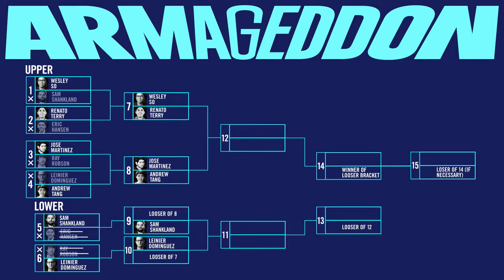Armageddon Championship Series: Americas. DAY 3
Welcome to the most starspangled showdown in the Armageddon Championship Series: Americas.

Tune in live on March 8 at 19:00 CET for chess heroes under intense time pressure with realtime heartbeat and calorie burned level as they race across the board for the chance to win €50,000 and two spots in Grand Finale.

Armageddon Championship Series is a season of ultra-fast blitz tournaments with continental qualifiers and a Grand Finale event. The Series consists of seven-day double-elimination tournaments (if a player loses a match, he or she can still win the tournament and is eliminated after a second loss). Matches consist of two blitz games (3 minutes plus a 2-second move increment) and, if necessary, an Armageddon (5 minutes for White, 4 minutes for Black). There are two matches per day. The top two players of each event secure two places in the Grand Finale. All games are broadcast live from the Armageddon Studio in Berlin, and the total event prize fund of the Series is €460 000. The Series is organized by World Chess.

Commentators GM Simon Williams and IM Jovanka Houska will do their best to keep up.

Mark your calendars on March 8 at 19:00 CET.

The official partner of the Armageddon Championship Series is it.com, a domain registry like no other. It provides a platform for anyone to create innovative domains and effectively showcase their online presence. today and create your unique online image.

Got game?